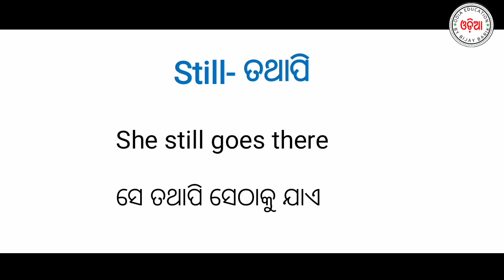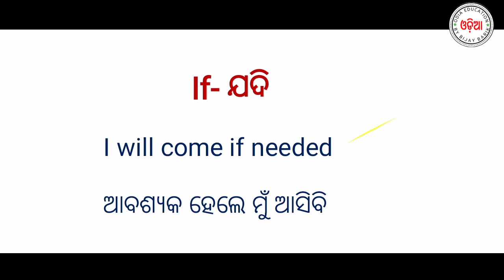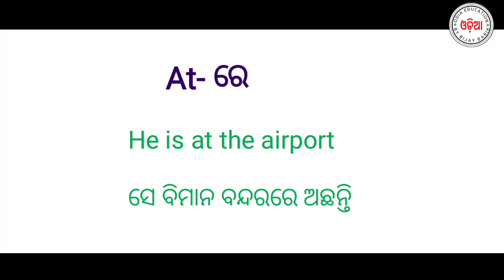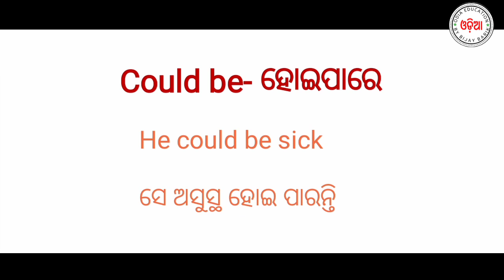💯Most Important Daily Use Words||Spoken English💥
in this video I am discuss about how people can learn English

playlist link